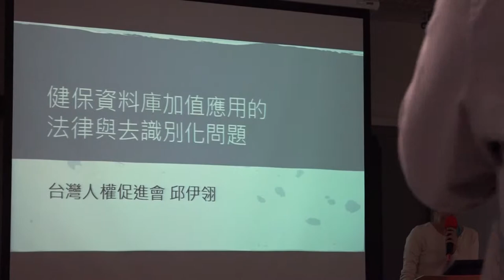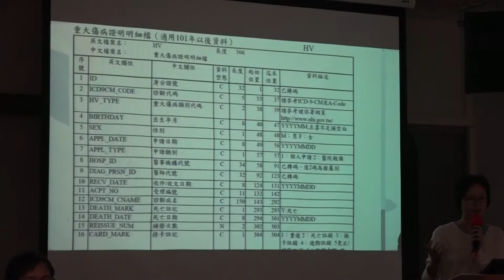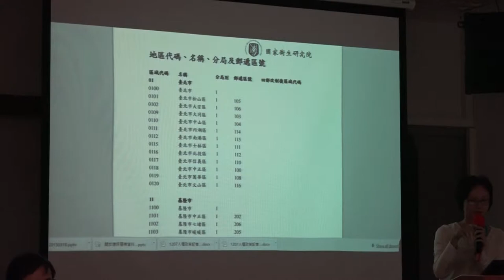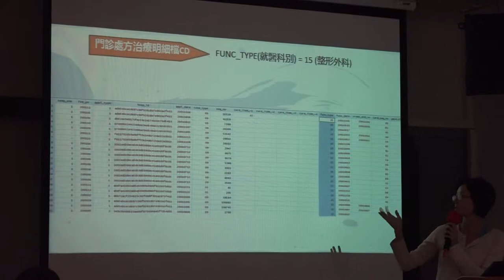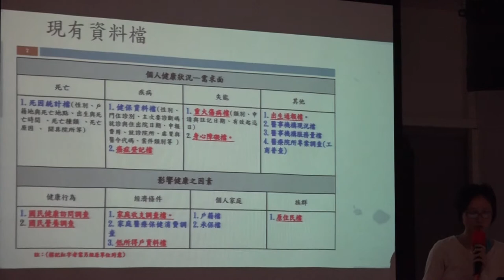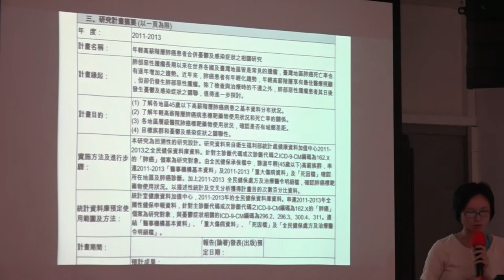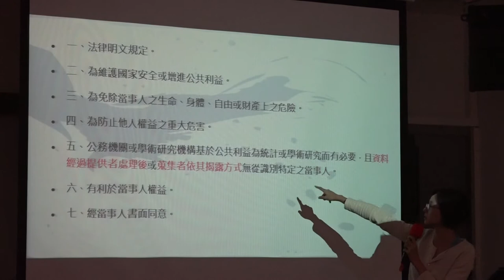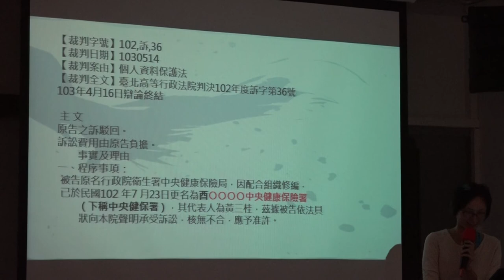邱伊翎 - 健保資料庫加值應用的法律及去識別化問題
Law and de-identification issues in NHI value-added databases

工作坊：身份識別、隱私權與自由 / Workshop: Identity, Privacy and Freedom

｜播放清單

｜講者介紹
清華大學社會學研究所碩士。台灣人權促進會秘書長，也是八位提告健保加值應用資料庫並要求「退出權」的當事人之一。
MA. Sociology, Tsing-Hua University, Taiwan
Secretary General of Taiwan Association for Human Rights
One of the 8 people who sue the NHI value-added database and ask for drop out